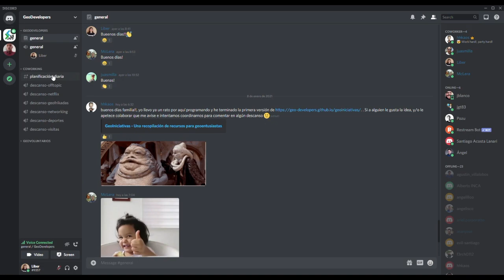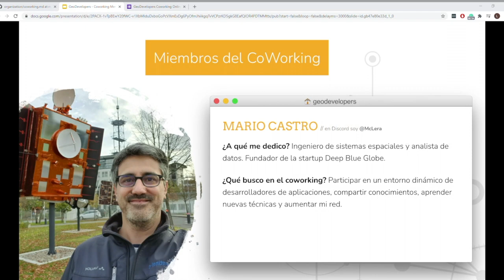¿Cómo funciona el coworking online?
En este vídeo os contamos qué es el coworking de GeoDevelopers. Las plataformas que comentamos en el vídeo son: